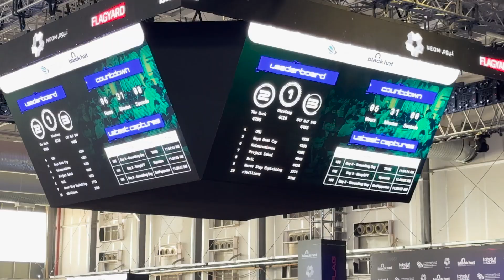Black Hat MEA Saudi Arabia 2023 ▶︎AI & LLMs in Cyber Attacks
We continue our coverage from Black Hat Middle East and Africa 2023 in Riyadh, Saudi Arabia where this year, the spotlight is on the rapidly evolving world of Artificial Intelligence and its implications in cybersecurity.

Andrew speaks with Mustafa Islam, a senior digital forensics engineer at EG-Cert and a participant in the Black Hat CTF. Islam shares his insights on how AI is revolutionizing both offense and defense in the cyber world. He discusses a recent incident where an AI model mimicked an employer's voice to successfully execute a fraudulent financial transaction, highlighting the potential dangers of AI technology in the wrong hands.

Islam compares AI with Large Language Models (LLMs), shedding light on their respective efficiencies, training requirements, and practical applications in cybersecurity. He emphasizes how LLMs, like ChatGPT and BARD, are becoming more self-enhancing and efficient in real-time learning, transforming how we approach data analysis and threat detection.

+ Hacking Demos
+ Cybersecurity Discussions

If you need Cybersecurity training head over for online, onsite, or classroom course options.

X.com - Twitter.com/Secureninja
Instagram.com/SecureNinja
Facebook.com/SecureNinja
Linkedin.com/company/SecureNinja